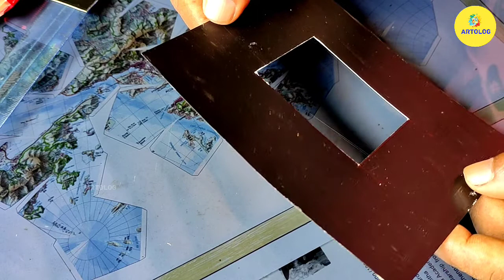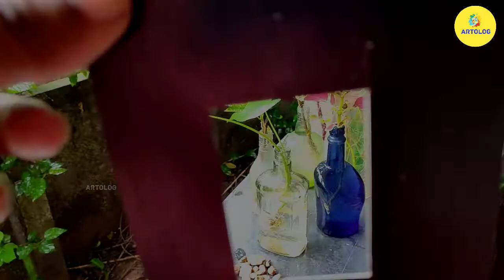Frame Settings Techniques | ഫ്രേം സെറ്റിങ് ടെക്നിക്ക്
ARTOLOG by pg dinesh
Fine art / Fine art vlog / Fine art tips

hi,
friends
i am pg dinesh am an artist and this is my you tube channel my youtube channel is dedicated to helping you deepen your understanding of the art process and helping you develop and refine your art practice.here is the videos about . thank you so much for watching my video and if you like my video please do subscribe ,comment, like, share. thank you so much for your valuable support 🙏